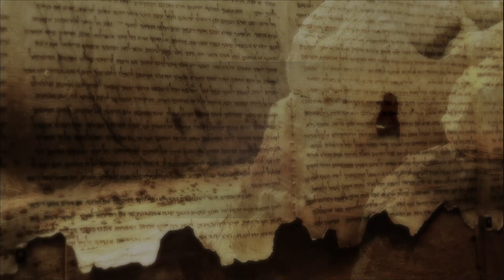Creating Christ Documentary - The Scholars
An introduction to each of the scholars featured in the Creating Christ documentary.

Based on the book "Creating Christ" by James S. Valliant & Warren Fahy
With Guest Scholars:
Dr. Robert Price
Prof. Robert Eisenman
Acharya Sanning / D.M. Murdock

TIMESTAMPS:
0:10 - Authors James S. Valliant and Warren Fahy
1:35 - Dr. Robert Price
2:18 - Professor Robert Eisenman
2:44 - Acharya Sanning / D.M. Murdock

Created by Fritz Heede & Nijole Sparkis